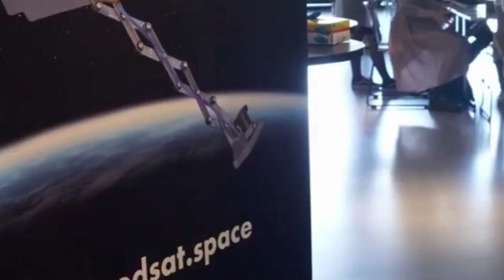মহাকাশে যাবে কাঠ দিয়ে বানানো স্যাটেলাইট II A satellite made of wood will go into space.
Description Keywords:

Wooden Satellite
Eco-Friendly Space Technology
Sustainable Satellite Design
Space Innovation with Wood
Green Satellite Technology
Wood-Based Spacecraft
Environmentally Friendly Satellites
Space Exploration Breakthroughs
Sustainable Space Solutions
Wooden Materials in Aerospace

Title Keywords:

Eco-Friendly Orbit: Launching the World's First Wooden Satellite into Space
Sustainable Spacecraft: Witness the Journey of a Wooden Satellite to the Cosmos
Wooden Wonders: The Groundbreaking Launch of a Wood-Made Satellite into Space
Beyond Borders: Exploring the Space Odyssey of a Satellite Crafted from Wood
Green Technology Milestone: A Wood Satellite's Epic Voyage to Outer Space
"Timber to the Stars: A Wooden Satellite's Trailblazing Mission in Space"
Sculpting the Skies: The Launch of the Pioneering Wooden Satellite into Orbit
Spacewood Chronicles: Unveiling the Launch of the First Wooden-Crafted Satellite
EcoOrbit: The Eco-Friendly Revolution Takes Off with a Wooden Satellite
Wooden Constellation: Breaking Barriers with a Wood-Made Satellite in Space